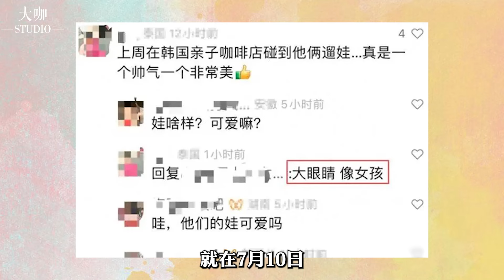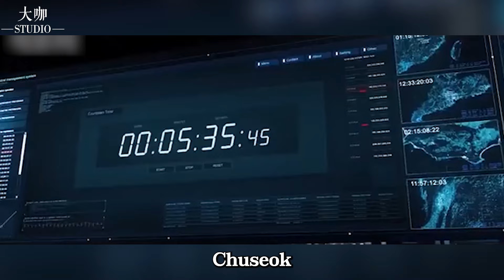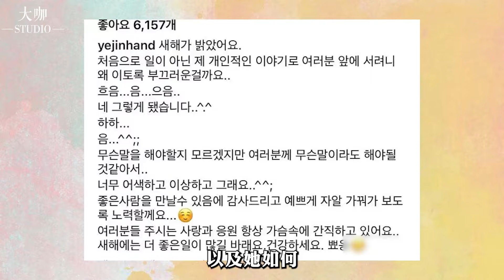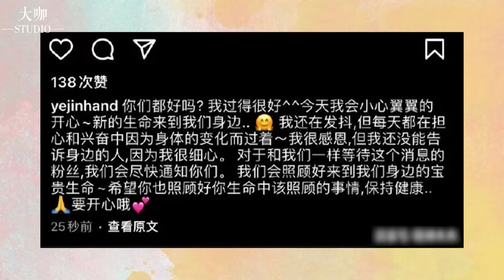玄彬孫藝珍帶2歲兒子出遊，穿情侶拖鞋默契十足，看娃表情神同步超有愛，兒子甜豆長相美的像媽媽#外出#南韓孫仙#孫藝珍#玄彬#孫藝珍婚後#大咖Studio